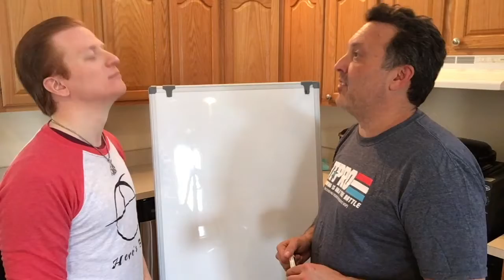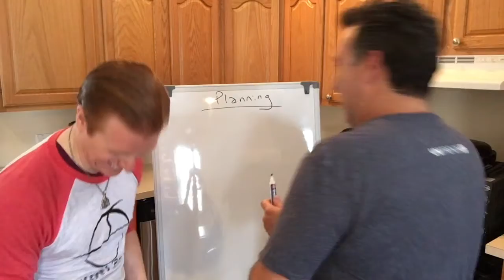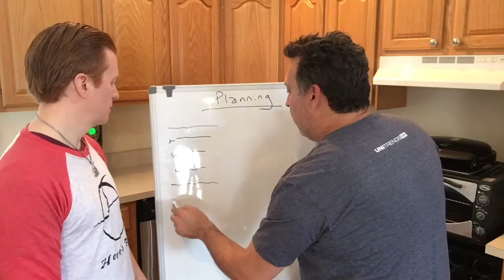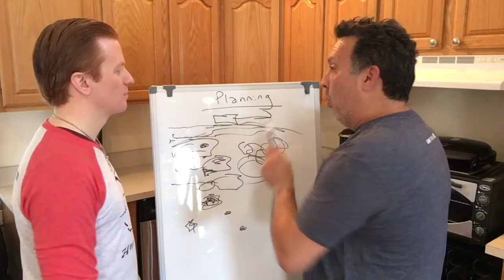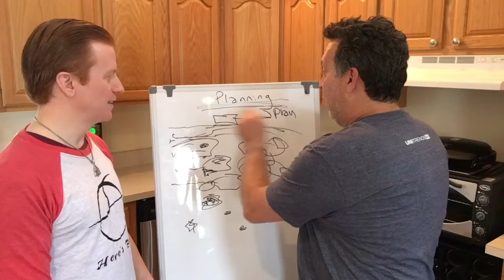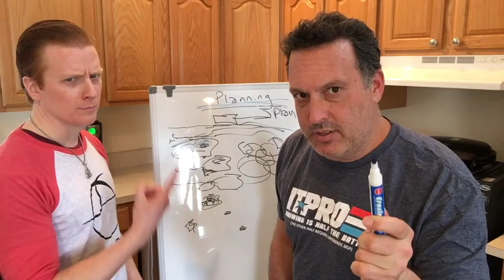Episode 28: Adam Schwam 8 - Planning the Idea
This is White Board Hero, where I bring you someone that is an expert in something, and they teach you something about the thing that they are an expert in. Simple, right?

This episode features Adam Schwam, an experienced entrepreneur, and now it's his turn to talk to you about what a plan is, and how to make it work!